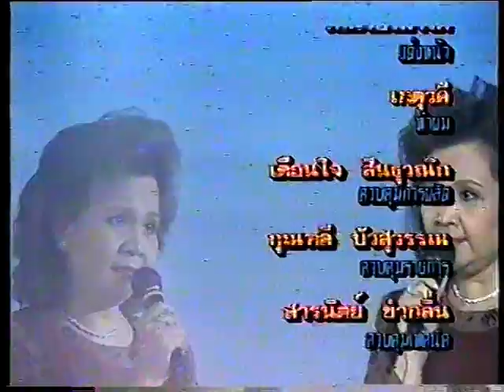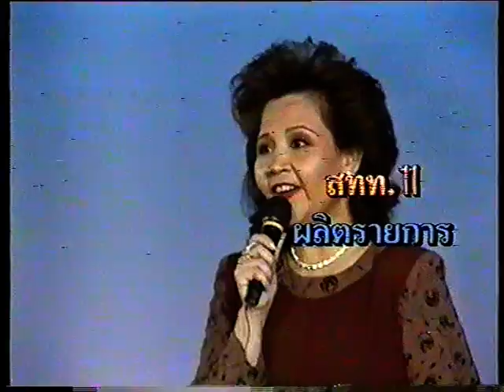กล่อมวนา โฉมฉาย อรุณฉาน วงดนตรีกรมประชาสัมพันธ์ เพื่อการอนุรักษ์